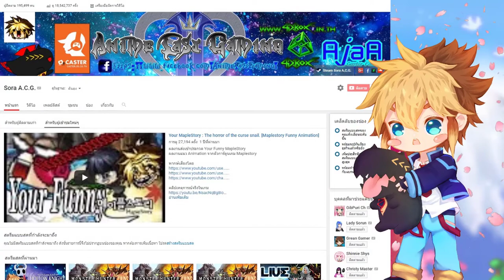จะรอเธออยู่ที่นี่อีก7ปีข้างหน้า [ 7 years from now ] #12